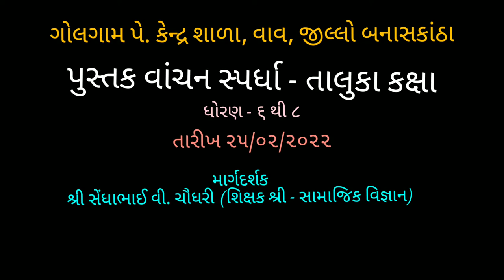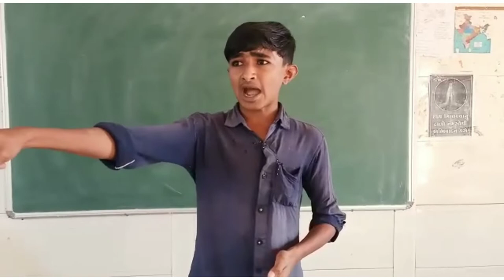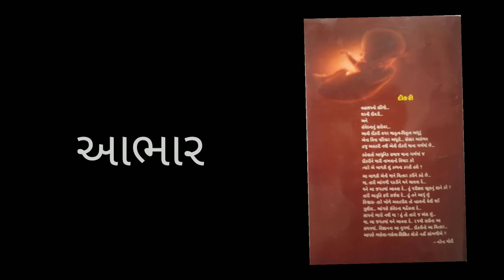પુસ્તક વાંચન - તાલુકા કક્ષા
પુસ્તક વાંચન સ્પર્ધા - તાલુકા કક્ષા
ગોલાગામ પે. કેન્દ્ર શાળા, તા. વાવ